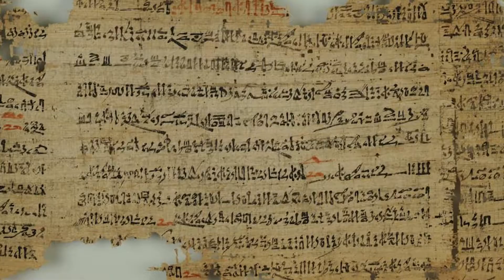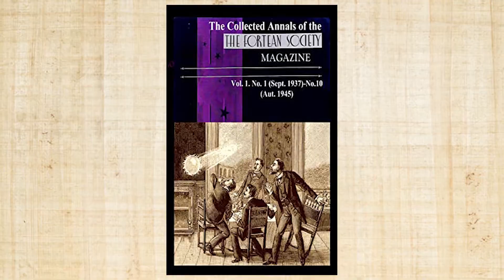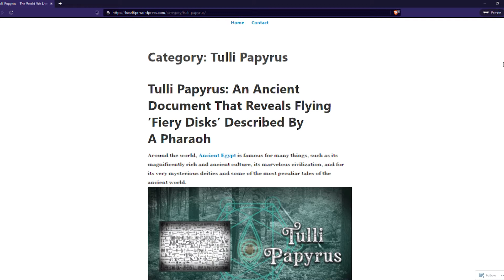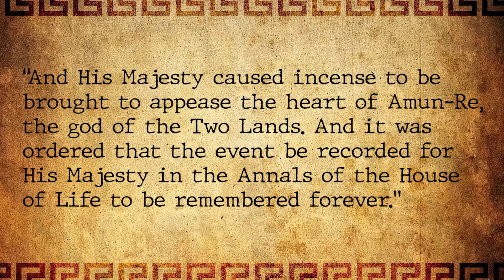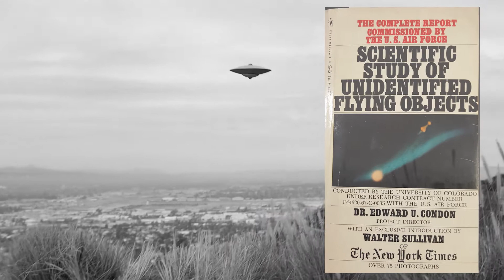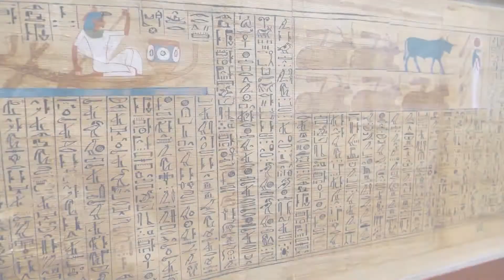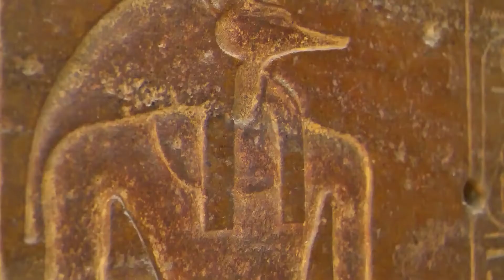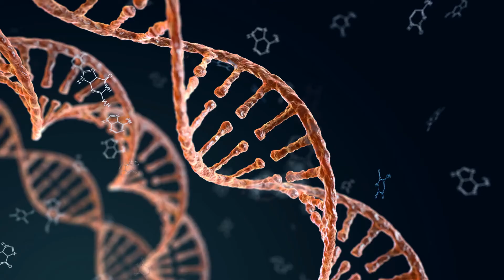Ancient Egyptian Papyrus Describes a Mass UFO Encounter